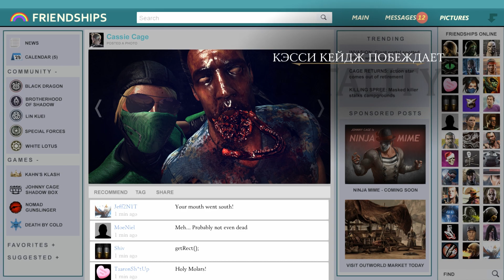ℳꞢ // МОДНЫЙ ДЖОННИ"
=) Улыбнись! (=